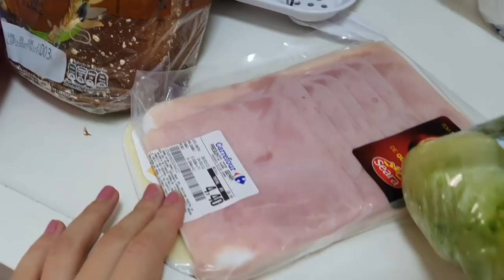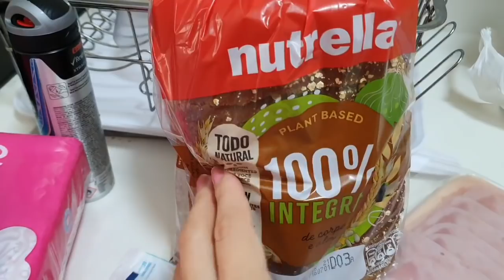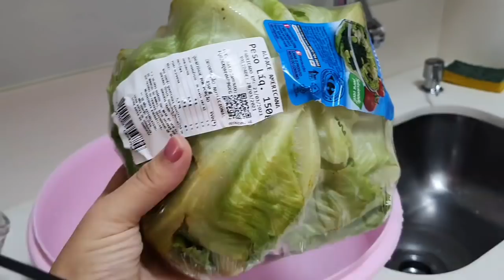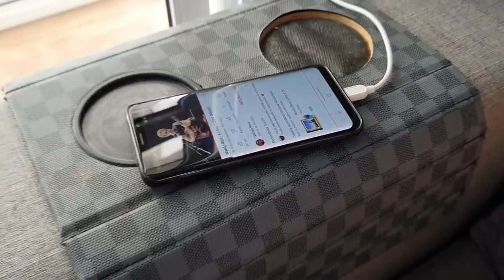3 DIAS DE ROTINA COM A BEBÊ | Nosso Apê 32B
Músico: LiQWYD

Músico: @iksonmusic

Músico: Jeff Kaale

Músico: @iksonmusic

Músico: @iksonmusic